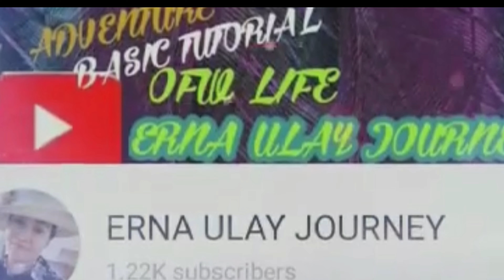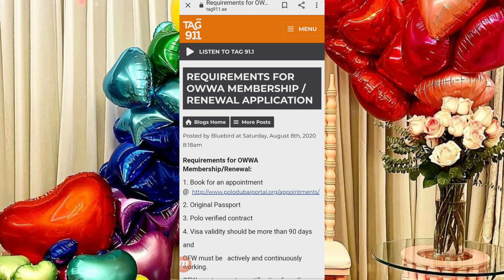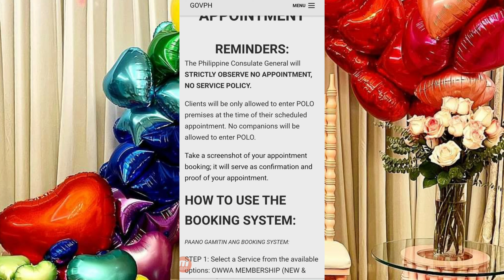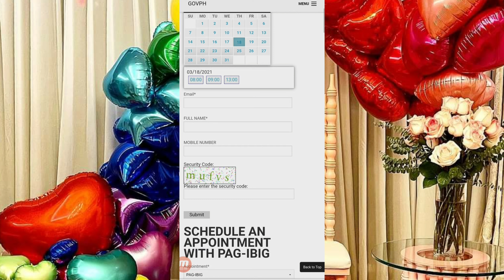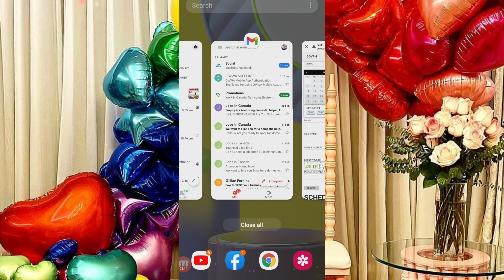PAANO MAG RENUE SA OWWA MEMBERSHIP ONLINE STEP BY STEP GAMIT CELLPHONE 2021update/ERNA ULAY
paano mag renue ng OWWA membership online
paano mag renue online owwa membership uwa application paano nag renue online gamit cellphone
thanks guys for visiting my youtube channel here the link off owwa you can visit direct